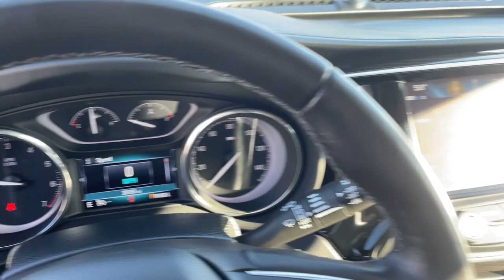2020 Buick Envision Ames, Boone, Story City, Marshaltown, Nevada Iowa A9746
Summit White Used 2020 Buick Envision Essence available in Ames, Iowa at George White Chevrolet. Servicing the Boone, Story City, Marshalltown, and Nevada areas.

#{MAKE}
#{MODEL}
2020 Buick Envision Essence - Stock#: A9746

1719 S. High Ave

Summit White 22/29 City/Highway MPGbr2020 Buick Envision Essence 4D Sport Utility FWD 6-Speed Automatic 2.5L 4-Cylinder DGI DOHC VVTbrbrbrGEORGE WHITE CHEVROLET - PRE-OWNED INVENTORY FOR AMES & ANKENY CHEVROLET CUSTOMERS George White Chevrolet is also your source for pre-owned Chevy cars and trucks. We have a large pre-owned inventory available. For used cars near Ankeny paired with amazing service visit our Ames Chevrolet showroom for a test drive today. You can use our site to view inventory find a quick quote or research leasing and financing options.